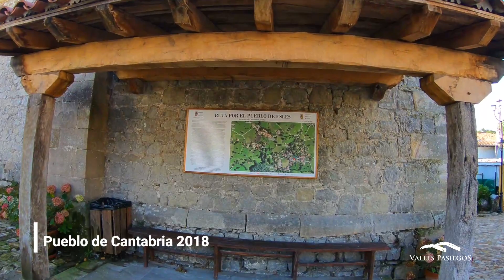Que ver en Cantabria 🌿 Las mejores vistas de Esles desde su espectacular hayal 🌿 Valles Pasiegos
Visitamos Esles, cuna de ilustres personajes y paseamos por su hayal mágico perfecto para hacer en familia ¡Pueblo de Cantabria 2018!

Esles es una preciosa población de Santa María de Cayón donde descubrimos un núcleo de casonas y palacios montañeses único huella de ilustres hijos de la localidad. Además visitamos un precioso hayal accesible para todos los públicos.

¿Cómo visitar Esles y su hayal mágico?

Para llegar hasta aquí he cogido la autovía que une Solares con Torrelavega y me he salido por la localidad de Sarón.
Ya estamos en Santa María de Cayón así que buscamos la vía que nos lleva a Villacarriedo-Selaya para enseguida girar a la izquierda dirección Esles.
El hayal está a unos dos kilómetros de la localidad y está señalizado desde el mismo pueblo.